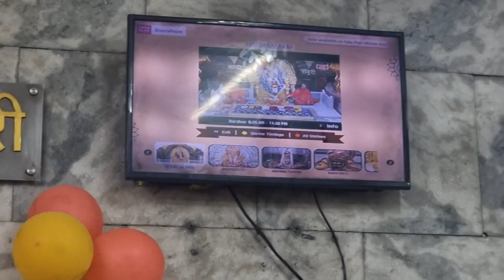Navratri mei Mata ki Vishal Chowki in Lajpat Nagar by Shri Subhash Malhotra Ji ex- Nigam Parshad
हमारे साथ जुड़ने क लिए